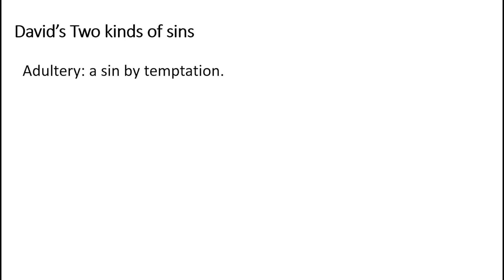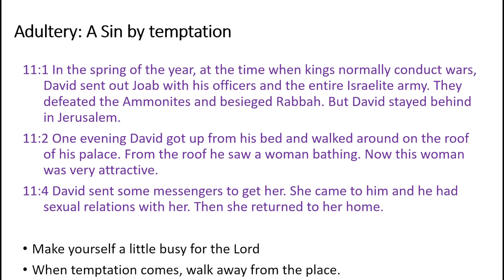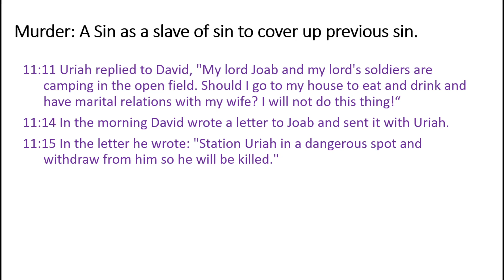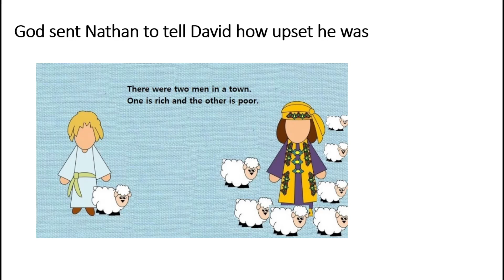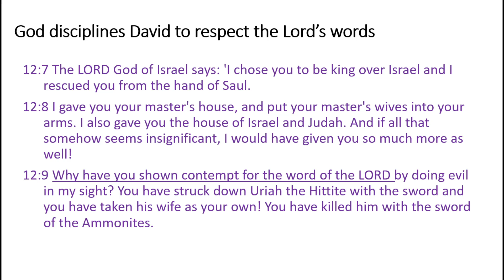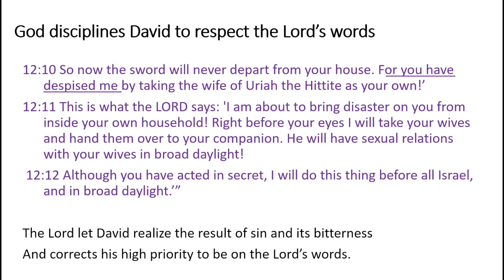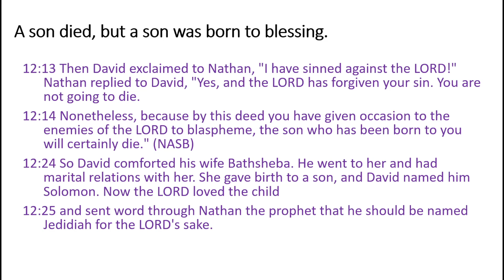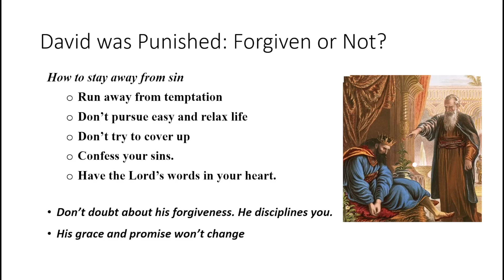8-14 David was Punished; Forgiven or Not?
2 Sam 11-12